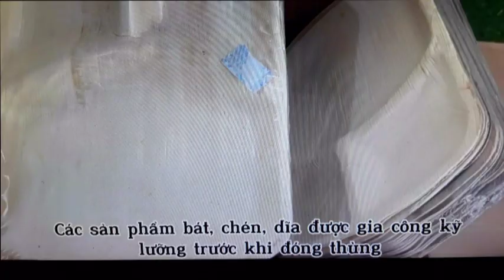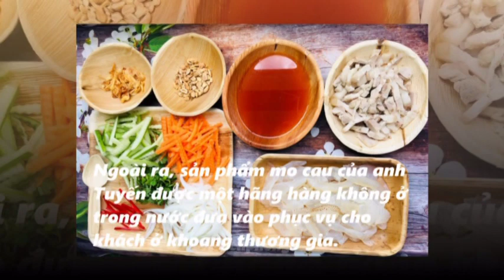Biến phế phẩm mo cau thành hàng xuất khẩu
Mo cau vốn là phế phẩm nông nghiệp, tuy nhiên anh Nguyễn Văn Tuyến đã “biến tấu” những chiếc mo cau thành sản phẩm hữu dụng như chén, dĩa, xuất ngoại sang Hàn Quốc, Canada, Ba Lan, Mỹ... mang về nguồn thu lớn, góp phần bảo vệ môi trường và tạo công ăn việc làm ổn định cho người dân.